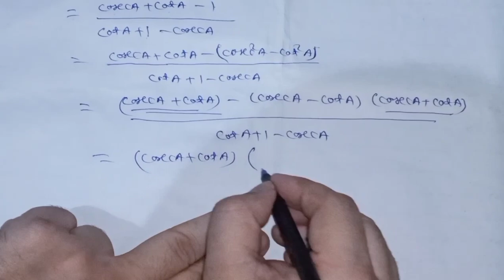Ncert class 10 exercise 8.4 question 2(d&e)Skand sir